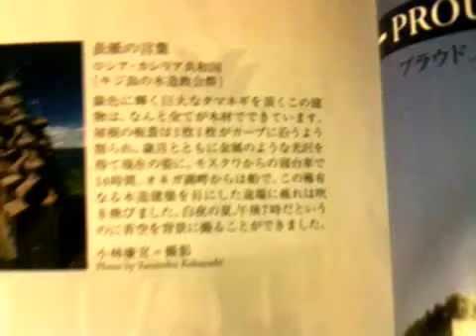木造教会 カレリア共和国 キジ島